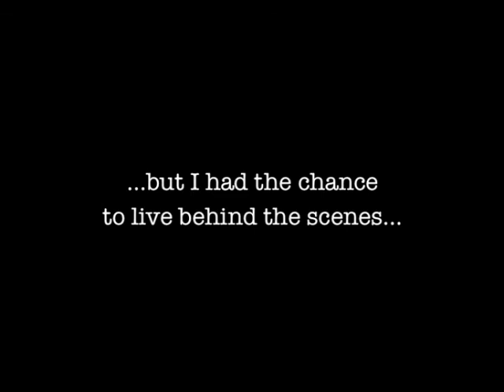Boxe Experience_ENG_def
Promo Boxe experience - World Boxing Championships Milano 2009